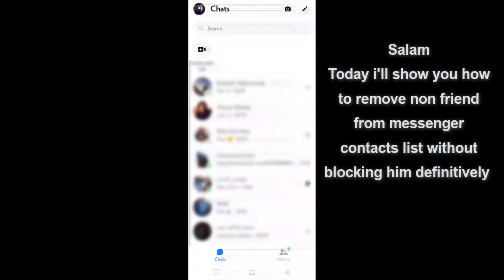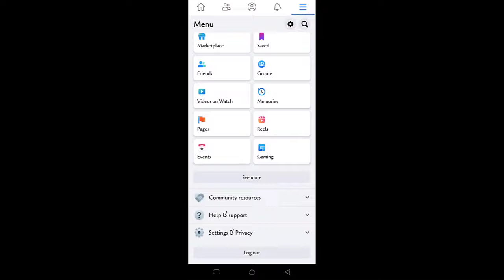Remove non friend (unknown) people from messenger ֎ 2022 Update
ـــــــــــــــــــــــــــــــــــــــــــــــــــــــــــــــــــــــ
unfriend unknown people from messenger
delete contacts from messenger
how to remove non friends from facebook messenger 2022
How To Remove non friend from Facebook Messenger iphone
delete contacts from messenger without blocking him
حذف غير الاصدقاء من فايسبوك مسنجر
حذف الغرباء من مسنجر
ازالة غير الاصدقاء من ماسنجر
supprimer les contacts inconnus de messenger
फेसबुक मैसेंजर से नॉन फ्रेंड्स को हटाएं
удалить не друзей из мессенджера фейсбук
ফেসবুক মেসেঞ্জার থেকে নন ফ্রেন্ডদের রিমুভ করুন
hapus non teman dari facebook messenger
Eliminar no amigos del facebook messenger